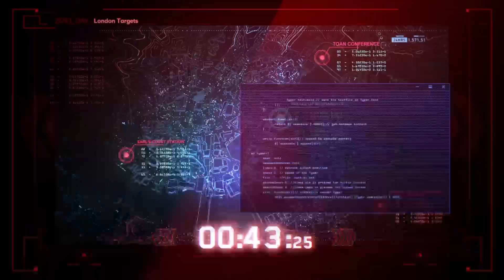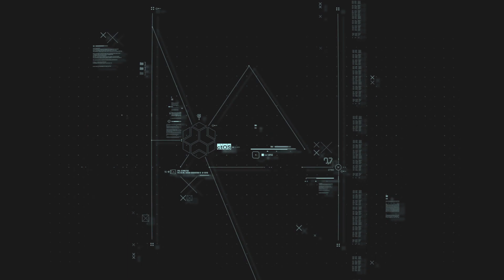Watch Dogs Legions: London Uprising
Zane silently dives into London's dirty underground in our dystopian futures.